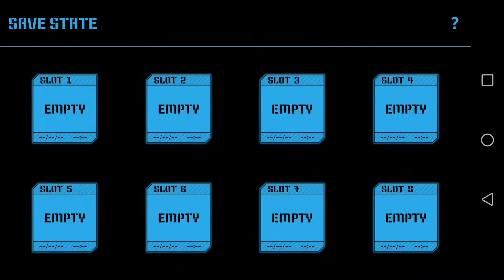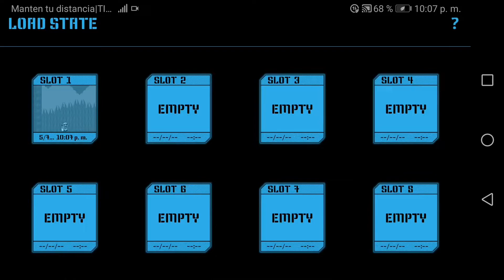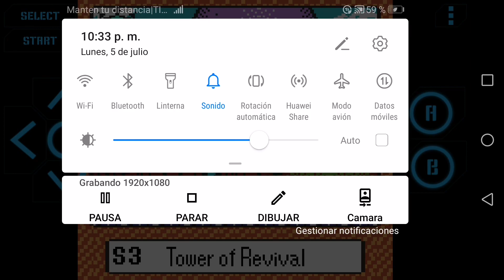Wario land 3 part 4